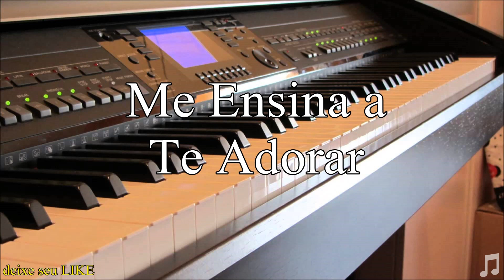GIOVANI SANTOS - ME ENSINA A TE ADORAR (BATERIA)